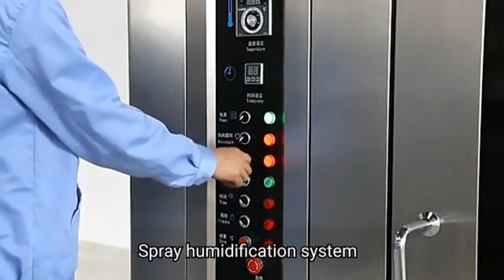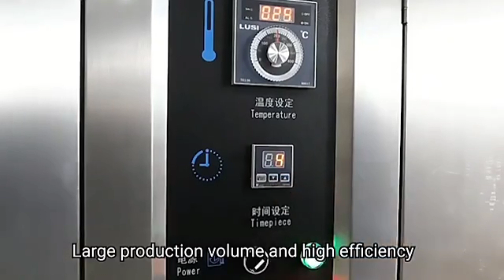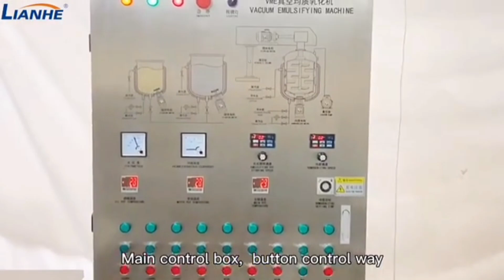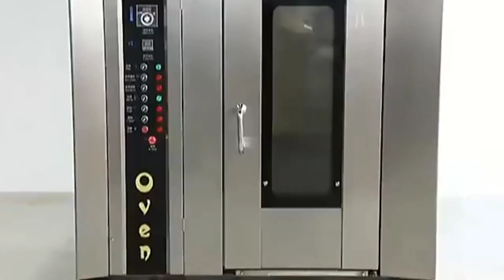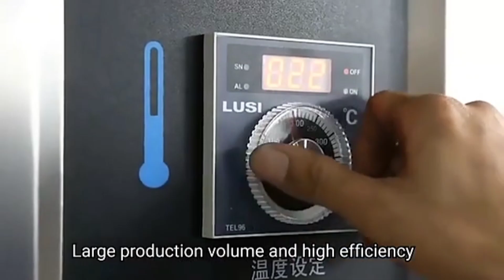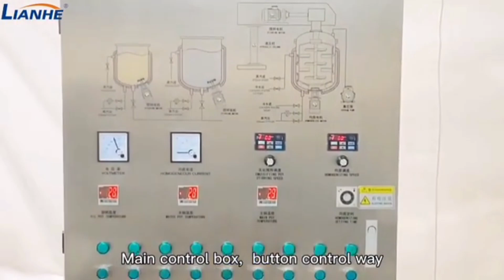business idea india | new business kolkata| ব্যবসার আইডিয়া বিজনেস পাইকারি বাংলা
business idea | low investment business | ব্যবসার আইডিয়া বেকারি ব্যবসা | stock market
pre seed funding
startup funding
business ideas bangla
business ideas for woman
buy online business

starting an ecommerce business
small online business
sell your website
online marketing strategies for small business
online selling websites
entrepreneurship
women entrepreneurs
entrepreneur ideas
business entrepreneurship
ব্যবসার আইডিয়া

বানর নাকি মানুষ। ড.জাফর ইকবাল.

Install Software / Apps on MacBook...

বোরকা মাত্র ৬০ টাকা। দুবাই থেকে use...

খুব সহজে প্রতিদিন ইনকাম ৮০০ থেকে.

চকবাজারে মাত্র পাঁচ টাকা থেকে শুরু বা...

পূর্ব ভারতের সেরা জৈবসার প্লান্ট। Ver...

১টা লুঙ্গি কিনলে ২টো লুঙ্গি ফ্রিতে কাঁপা.

৮০টাকা খরচে মাত্র তিনটি উপাদানে জ...

জাফর ইকবাল ষাঁড়ের ২ স্টুডেন্টের ইং...

ফ্রিজ ওভেন চুলা কেক মিক্সার বিক্রয়কা...

How To Make Plastic shopping bag...

সৌরসেচ পাম্পে পানির বন্যা || 4Hp 4x4 ...

self Digital business platform II trus .

১.২৫ পয়সায় তৈরী করে দিনে লাভ ৫ হা.

POST NO 66 | একতলা বাড়ি বিক্রয় ক .

Yummy Cotton Candy। হাওয়াই মিঠাই.

আজব এক ফুড প্রসেসর ১ ঘন্টার কাজ.

ওয়ান টাইম প্লেট ও খাবারের বক্স তৈরির...

देखिये Factory में कैसे बनायीं जाती हैं बियर.

বেকারত্ব থেকে মুক্তি পেতে এই একটি ভি...

বাচ্চাদের গাড়ির দারুন সব কালেকশন । ...

सालो साल चलने वाला बिज़नेस से 3 लाख रू...

১৩০০০ থেকে ৫৫০০০ হাজার টাকায় .

পেয়াজ, মরিচ কাটার চপার, ওয়েফল .

new business idea 2022 | business...

sealing machine Price in banglades...

অল্প পুজিঁতে লাভের ব্যবসা। electric w...

Canon DSLR camera Price in Bangl...

অধিক লাভের চকলেটের ব্যবসা করে হ...

Dashboard

Content

Analytics

Commen...

Earn

O

O11:360

Content suggesting t...

Since published

১৩০০০ থেকে ৫৫০০০ হাজার টাকায় .

৯০ টাকা জিন্স প্যান্ট। ১১০ টাকা জিন্স ...

রাত জাগতে পারলেই এই ব্যবসা করুন । ...

new business idea bd | business id...

অল্প টাকায় ঘরে বসে বিজনেস করুন। ২...

লুঙ্গির পাইকারি দাম আরও কমে গেল।.

গামছার পাইকারি বাজার, কম দামে কার...

দেশ সেরা অফার | মাত্র ২৫০০ টাকায় কা.

২২ থেকে বৃষ্টি বাংলার কোন কোন জেলা...

Since published

মাত্র ৫হাজার তারা বাইম মাছ চাষ করে ৬ ...
3000 sales per day! Delicious Brea.

কি ভাবে তৈরী হচ্ছে প্লাস্টিক দড়ি | Polli...

business idea | new business | ব্যব.
মিনিমাম পুঁজিতে ব্যবসা করে মাসে প্রচুর.

অস্থির! মজার বোতল খেলা By Outsou...

৪০০০ টাকার মেশিন দিয়ে velvet পেন্সি...

business idea | business idea in kol...